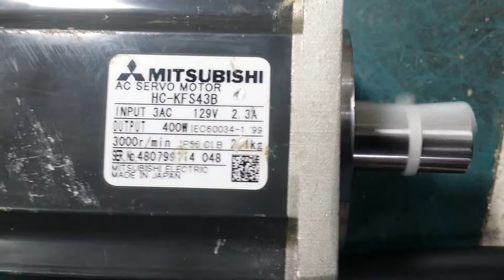Misubishi MOTOR HC-KFS43B